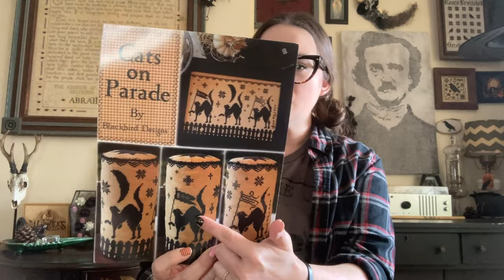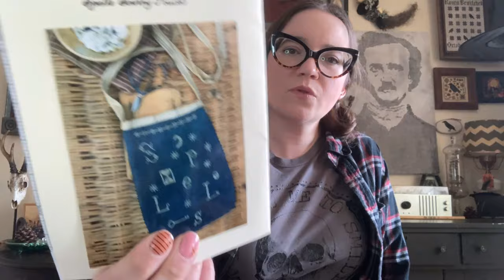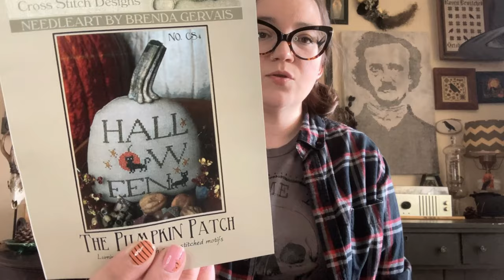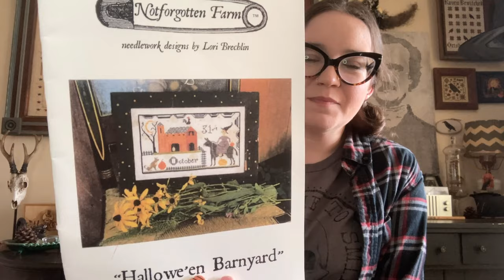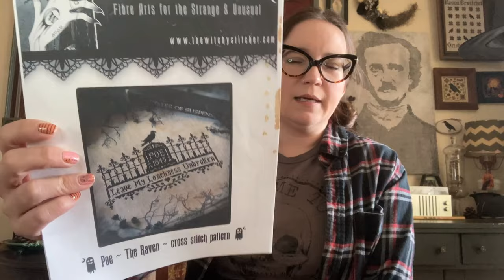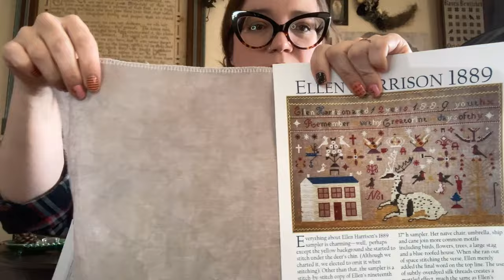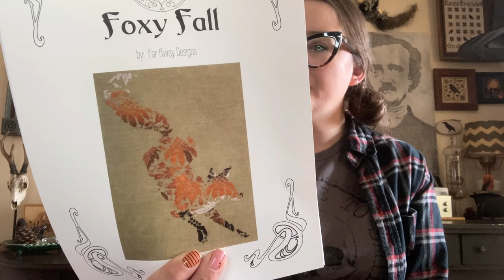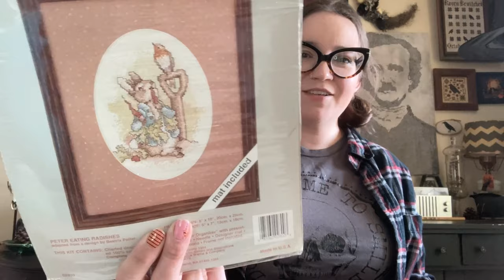Flosstube #45 - This darkness got to give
Podcasts that I enjoy for book recommendations -

My favorite podcast for frightful tales -

(Listen from the beginning...it is totally worth it)

A Mystery of Mysteries: The Life and Death of Edgar Allan Poe by Mark Dawidziak -

Let's all stitch some Big Ass Deer

Email (or call if you are brave) Colour and Cotton for the Emily C. Ellen Harrison conversion -

Visit with my friends!

Olivia B -  @OliviaBFlosstube
Emily C -  @emilyc325
Michelle -  @Cozyegg
Laura -  @brendaandtheserialstarter2410
Amanda -  @thelazystitcher
Cait - @cross_stitch_cait1
Hannah -  @hannahdowlingxstitch
Kristy -  @daisykaysprimitives

Shop with them too!

Stitch for Pride 2023 – I haven't been stitching, but I have been reading!
Check out all of the amazing things Dee has going on!